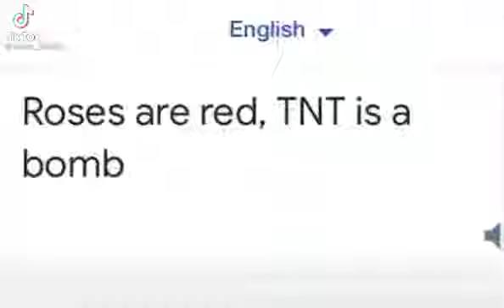but is he wrong